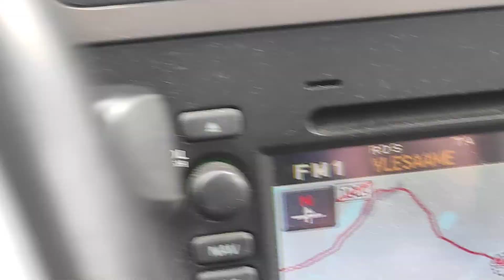Poro jolkottelee Lapissa